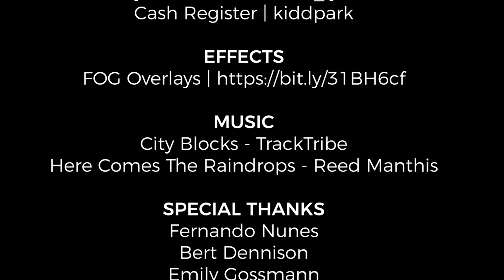Untitled Scene Kata Rina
Animation project made at Langara College for the 2D Animation & Digital Art Program 2021.

Credits:

Ingrid Muniz

VOICES
Kata | Aishar (Fiverr)
Rina | Jessica Hunt (Fiverr)

SOUND EFFECTS

Huge thanks to the
Freesound Community

Door | InspectorJ

Comedic Silence | MeTwo99
Cartoon Blink | firecamel
Explosion | Iwiploppenisse
Video game | NeoSpica

Joystick buttons | univ_lyon3
Cash Register | kiddpark

EFFECTS

MUSIC
City Blocks - TrackTribe

Here Comes The Raindrops - Reed Manthis

SPECIAL THANKS

Fernando Nunes

Bert Dennison

Emily Gossmann
Eden Timm
Trista Townsend

Tafa Story - Slideshow Projector Tutorial

2D Animation and Digital Art
Langara College 2021